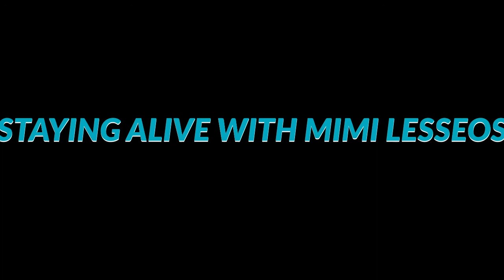Mimi Lesseos inspires you with Staying Alive with Mimi Lesseos. Real talk, real life, real cool!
Mimi Lesseos is a world renowned Action Star, A former champion professional fighter, An award winning Producer, Actress, Stuntwoman, Writer, Author, Host and Empowerment Speaker, She is certified in Human Empowerment Improvement.
Mimi Shares her Heart with her unique Brand of Motivation & Inspiration. Mimi Lesseos gives her audience a feeling of freedom from Feeling Low to Reaching High and Thriving for more.

Mimi's new Book on Amazon - " Break the Chain - reach for the Heavens"